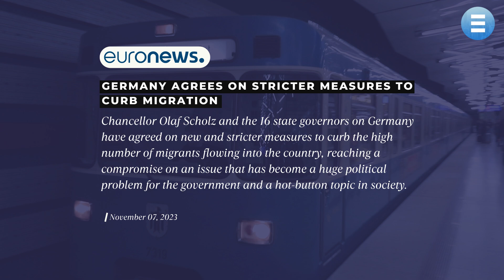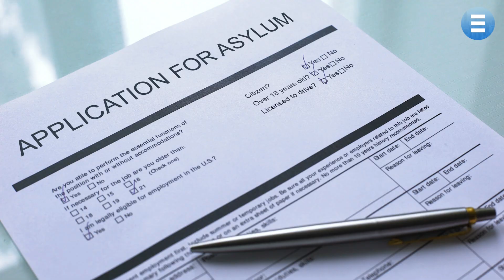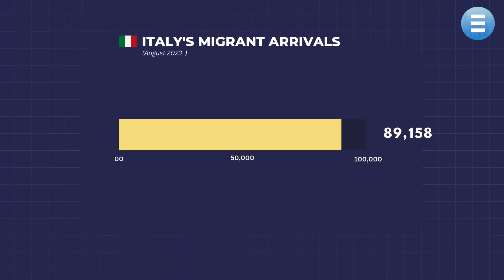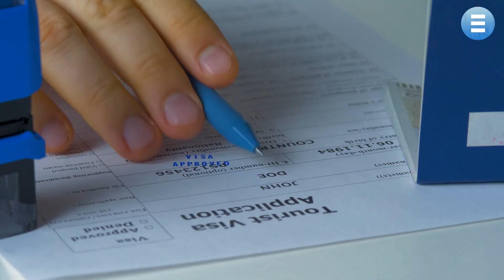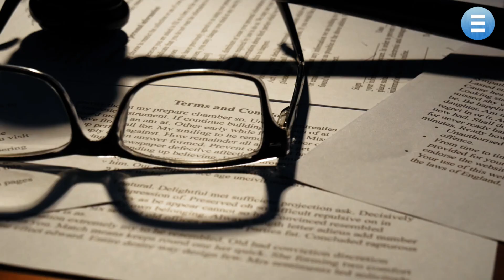Europe's Shift: Germany & Italy Join the Anti-Immigration Movement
In today's eye-opening video, we explore the recent seismic shift in Germany's immigration policies and its ripple effects across Europe. 🌍

📖 Chapter Highlights:
0:00 - Intro
1:45 - Germany and Italy's Anti-Immigrant Stance
4:30 - Europe's Decision to Close Doors
7:15 - Plans to Make European Countries Less Appealing
9:50 - The UN's Proposed New Rules
12:30 - The German Chancellor's High Hopes
15:15 - Meloni’s Traditionalist Leadership & Concerns
18:40 - Europe's Division & the Urgency for a United Approach
21:20 - Your Thoughts? Leave a Comment!

Chancellor Olaf Scholz's announcement signals a significant departure from Germany's previous pro-refugee stance, bringing about new rules for deportations. Discover the motivations behind Europe's decision to close its doors and the proposed measures to make countries less appealing to immigrants. Dive into the UN's proposed rules and the implications of Italy's unique collaboration with Albania.